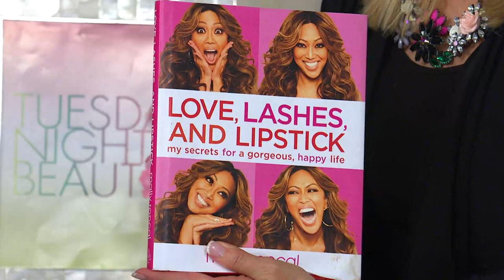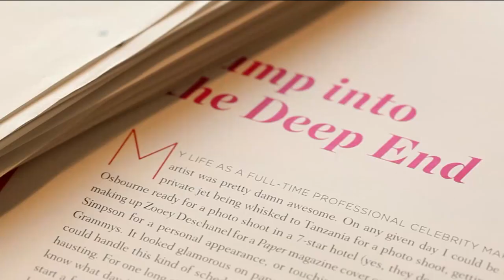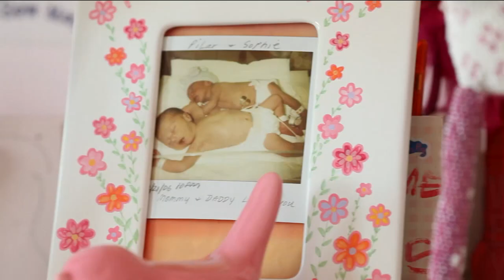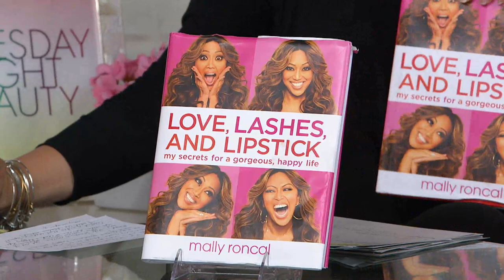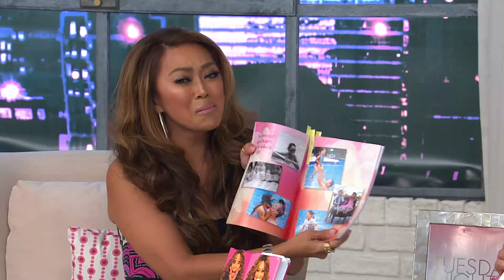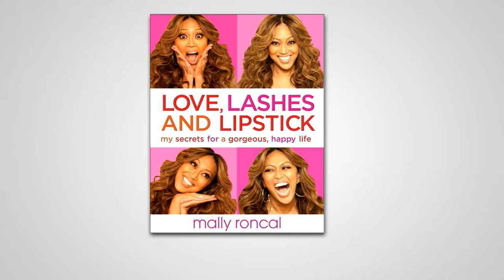"Love, Lashes, and Lipstick" Book by Mally Roncal with Pat James-Dementri